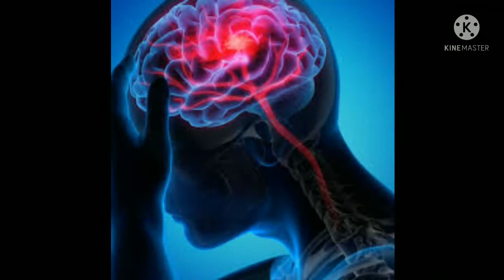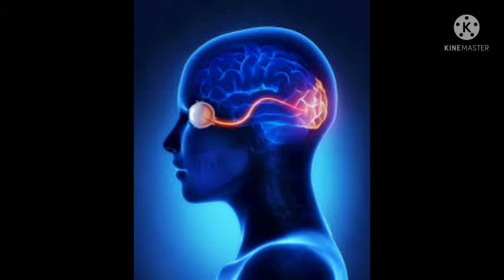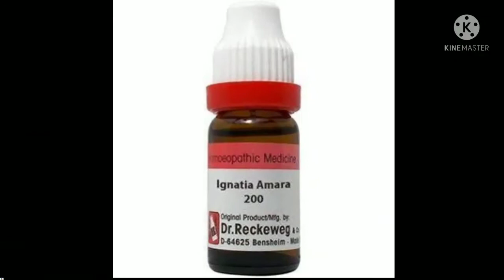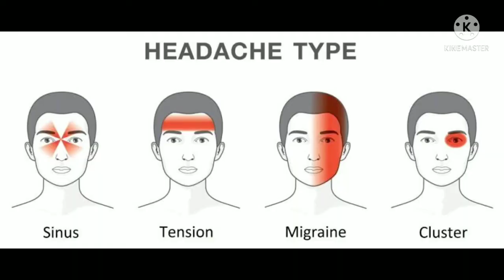MIGRAINE Headache Attack symptoms relief treatment with homeopathic medicine .doctor abida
This video is about my headache assault. How I get headache, what are the side effects and how I attempt to facilitate the aggravation. This video is about headache assault. In this video, you will find out about the different sort of headache, the reasons for headache, side effects of headache and how to get help from migraine.A headache assault can be exceptionally frightening. This video showcases what a headache feels like and how you might help yourself or another person who is having a headache assault. This is a video of my headache assault. I for the most part have an admonition before the assault occurs, as visual aggravation or weird scents. This time, I didn't and the assault hit me like a truck. It's really frightening when it works out so unexpectedly and there's no way to stop it. This is a video journal of my headache assault. I needed to make this to show individuals that headaches are something other than a migraine.
My headache assault feels like someone is penetrating an opening in my mind. It's truly difficult and I can't focus on anything. I begin feeling sick and the agony deteriorates and more regrettable. At times I hurl and I need to hit the hay on the grounds that the aggravation is so awful. This is a video journal of my involvement in a headache assault. I needed to make this video to show individuals what a headache assault resembles from within, and furthermore to report the means I take to attempt to ease the aggravation. This video is about how to stop a headache attack.In this video, we examine regular headache cerebral pain medicines that you can do at home. These medicines are basic, reasonable, and they work! In the event that you are searching for an option in contrast to medicine or might want to attempt a few normal cures, then this video is for you. Headache migraines are one of the most widely recognized kinds of cerebral pains. They can prompt serious agony, aversion to light and sound, and sickness. In this video, you will find out about the unique

doctor abida
سردرد اور آدھے سر درد سے ہمشہ کے لیے نجات ہومیوپیتھی میڈیسن سے۔
# treatment,
migraine relief,
health education,
health education library,
homeopathy for headaches & migraine,
health library,
howtogetridofamigraine,dr.
 Aniruddha Malani,
sinusitis,
sinus,
help talk.
migraine treatment,
migraine symptoms,
migraine relief,
health education,
health education library,
homeopathy,
migraine,dr.
 Rahul Joshi,
treatment,
health talk,
what causes migraines,
health library,
how to get rid of a migraine,dr.
Aniruddha Malani,
sinusitis,
help library,
sinus,
help talk,

زہریلے جانور کے کاٹنے سے جسم اثرات نشانیاں اور ان کا ہومیوپیتھی میڈیسن سے مکمل علاج